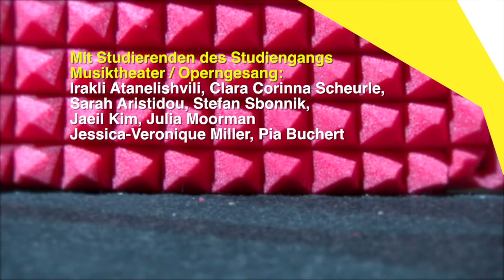Trailer DIE ARABISCHE NACHT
Christian Josts Oper DIE ARABISCHE NACHT nach dem gleichnamigen Schauspiel von Roland Schimmelpfennig: nur dreimal bis 18. Juni 2016 in der Reaktorhalle!

Trailer: Norbert Goldhammer / WERKSBILD